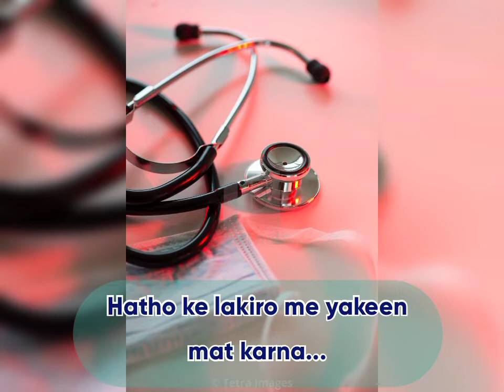Neet mission🔥~ Takdeer ke khel me nirash nhi hote|| Neet Motivation Status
Hi Friends🙋